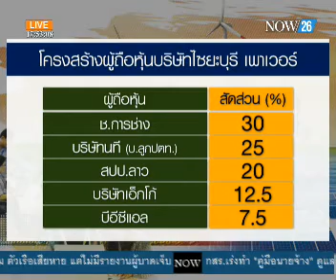ศาลปกครองสูงสุดรับฟ้องเขื่อนไซยะบุรี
ตรงประเด็นข่าวค่ำ : ศาลปกครองสูงสุดรับฟ้องเขื่อนไซยะบุรี "NOW26" 24-6-57